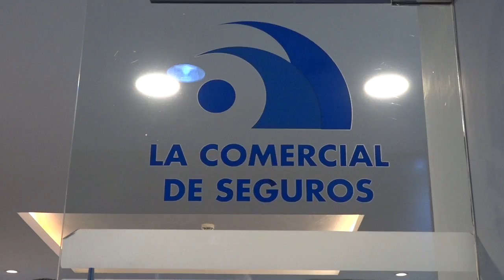Superintendencia de Seguros interviene entidad por presunta violación a ley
La Superintendencia de Seguros intervino y cerró la empresa La Comercial de Seguros por una presunta violación a las disposiciones de la Ley 146-02 de Seguros y Finanzas, específicamente en lo concerniente a la recapitalización, según informó uno de los accionistas, Carlos Pérez.